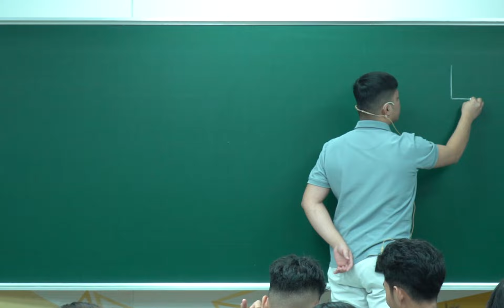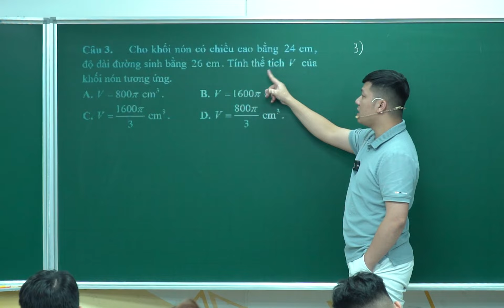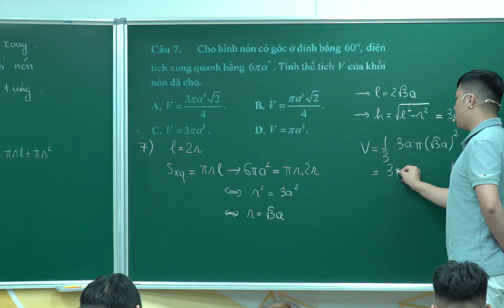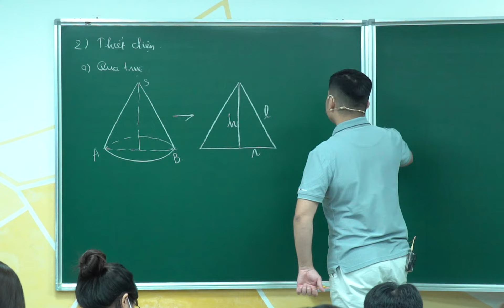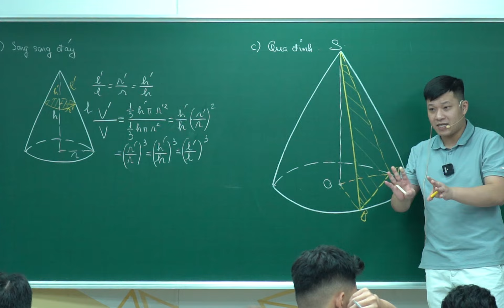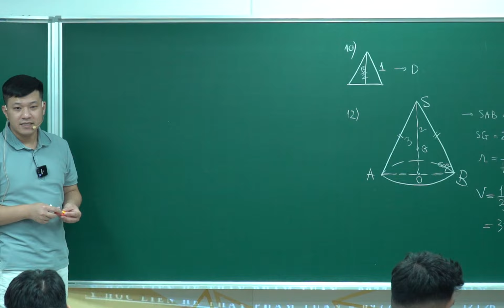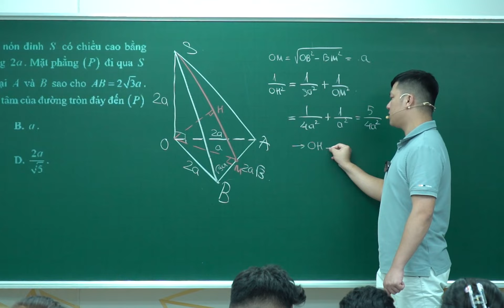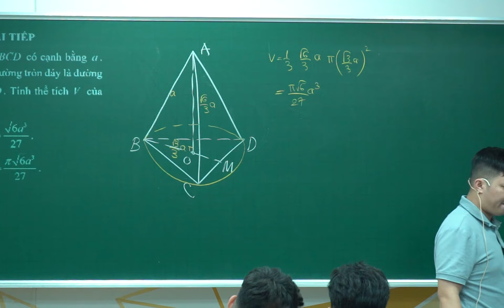Bài 1. Mặt nón - Khối nón | Khối tròn xoay | Toán 12 | Thầy Phạm Tuấn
💥Học OFFLINE tại Hà Nội : Số 7 ngõ 161 đường Ngọc Hồi